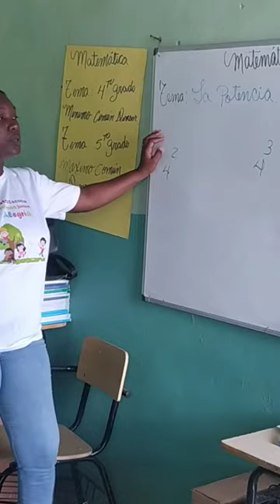Configuración Canal de Youtube.